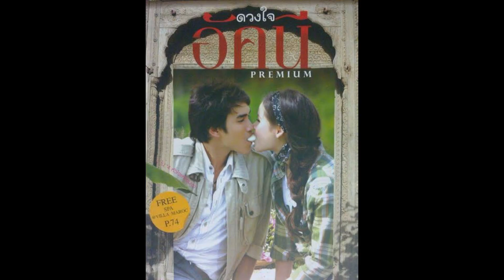The journey into the entertainment industry and the biography of Yaya Urassaya Sperbund